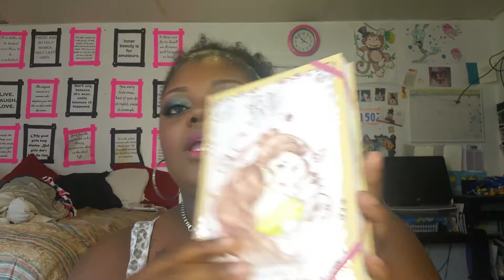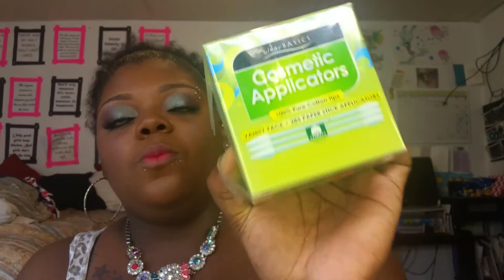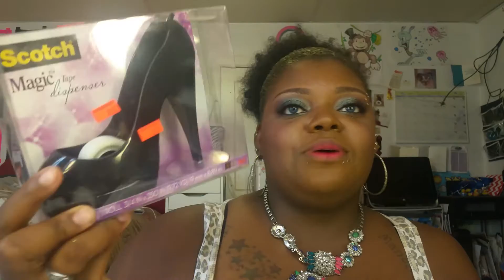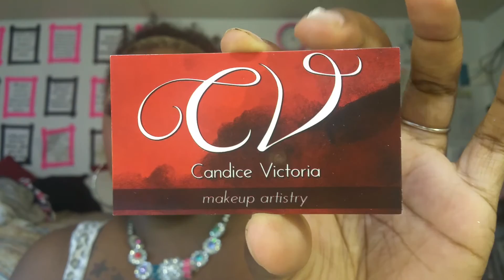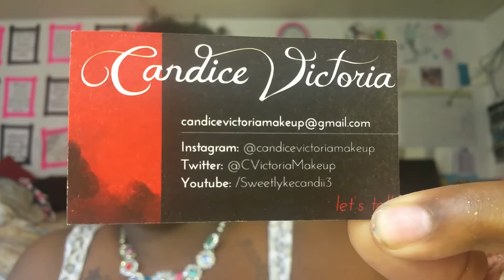Show & Tell! Birthday, Walgreens & More!!!